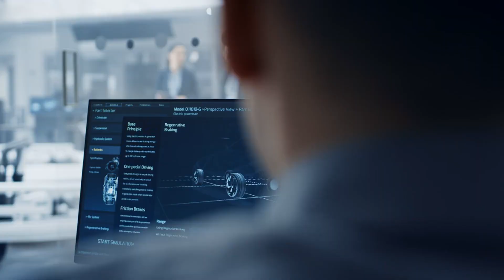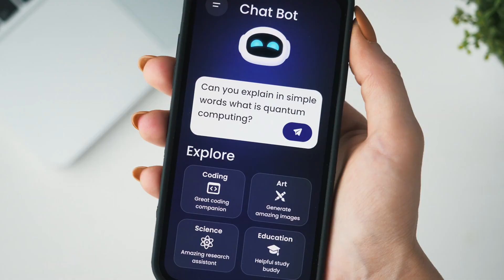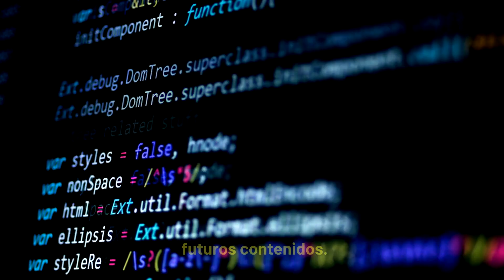Robots Humanoides Tesla El Futuro de la Tecnología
Bienvenidos a "Viaje Narrativo," un canal dedicado a explorar la rica historia de nuestro mundo. ¡Bienvenidos a Viaje Narrativo, tu fuente de inspiración en el mundo de la tecnología y la innovación! En este video, te sumergiremos en el apasionante universo de los Robots Humanoides de Tesla y su impacto transformador en el futuro de la tecnología. Prepárate para un viaje lleno de descubrimientos.

Tesla, conocida por su liderazgo en la industria de los vehículos eléctricos, se aventura ahora en un territorio completamente nuevo: los robots humanoides. ¿Qué significa esto para el futuro? ¿Cómo cambiarán nuestras vidas y la forma en que interactuamos con la tecnología?

Los robots humanoides, como su nombre lo indica, imitan la apariencia y las funciones del cuerpo humano. Son máquinas increíbles que pueden moverse, interactuar y realizar tareas de manera sorprendentemente similar a los seres humanos. En este video, te sumergirás en el emocionante proyecto de Tesla llamado Tesla Bot, que fue presentado por Elon Musk, CEO de Tesla, en un evento reciente.

¿Cuáles son las aplicaciones potenciales de estos robots humanoides? Desde la asistencia en el hogar, donde podrían ayudarnos con las tareas domésticas y el cuidado de los niños, hasta la industria manufacturera, donde podrían revolucionar la eficiencia de la producción y el ensamblaje de productos, estos robots tienen un potencial ilimitado.

Imagina tener un ayudante en casa que no solo haga las tareas del hogar, sino que también pueda preparar comidas y brindar compañía. Los robots humanoides de Tesla podrían hacer que esta visión sea una realidad. Además, en el ámbito de la industria, la automatización es esencial para mejorar la producción y la calidad, y aquí es donde los robots humanoides pueden desempeñar un papel vital.

Pero eso no es todo. También exploraremos cómo estos robots podrían utilizarse en situaciones de seguridad y rescate, donde podrían salvar vidas humanas al intervenir en ambientes peligrosos y difíciles.

Los Robots Humanoides de Tesla no son solo máquinas, son portadores de tecnología avanzada que incluye visión por computadora, inteligencia artificial y sensores avanzados. Esto les permite adaptarse y aprender de su entorno, convirtiéndolos en herramientas versátiles y valiosas en diversas situaciones.

Sin embargo, a medida que avanzamos hacia un futuro tecnológico emocionante, también debemos considerar los desafíos y las cuestiones éticas que plantean los robots humanoides. ¿Cómo abordará Tesla estos problemas y qué medidas tomará para garantizar un uso responsable de esta tecnología?

En resumen, los Robots Humanoides de Tesla representan un emocionante paso adelante en la tecnología que podría cambiar nuestras vidas de formas que ni siquiera podemos imaginar. En Viaje Narrativo, estamos emocionados por este futuro y te invitamos a unirte a nosotros en este emocionante viaje de descubrimiento tecnológico.

Si te ha gustado este video y deseas seguir explorando el mundo de la tecnología y la innovación, no olvides darle like, suscribirte y activar la campana de notificaciones para no perderte futuros contenidos. ¡Gracias por ser parte de Viaje Narrativo, donde el futuro se convierte en realidad!robots humanoides tesla: el futuro de la tecnología#elon musk#robot humanoide#inventos del futuro#robots inteligentes#noticias#robots interesantes#robots increíbles#artificial intelligence#exposición de robots#nuevos robots humanoides#ai robot#humanoid robot#juan franciscocalero#jfcalero#curiosidades#top#dateunvlog#quantumfracture#siragas#tostna#emprende aprendiendogenial